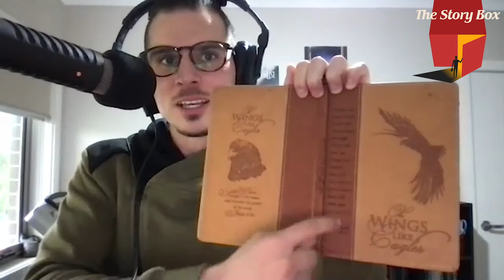How To Get Out of Toxic Environments | Dr Yumiko Kadota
All Yumiko Kadota ever wanted was to be a surgeon. Young, gifted and dedicated, Yumiko graduated her medical degree with Honours, and was well on her way to becoming an outstanding plastic and reconstructive surgeon. She spent fourteen years studying, working 70+ hour weeks, on call for days at a time, working at numerous hospitals across two states, doing whatever was asked of her – because that’s what was needed to become a doctor. Work life balance was non-existent.

In 2018, she quit. Fourteen years of working towards her dream had taken its toll: the mental, physical and emotional strain had brought her to a tipping point. Yumiko had spent years in a world where she needed to stay calm and professional in the face of racism, sexual harassment, sexism, chauvinism, discrimination, favouritism, ageism. A world enshrouded by a professional code of silence. Where the pressures and stresses of heavy workloads drove people to suicide. Where people were afraid to report inappropriate behaviour. Where Yumiko fantasised about the level of injury required for her to be exempt from performing surgery.

Emotional Female is Yumiko’s story. Her experience in the Australian medical system, the challenges she faced and the change she wants to see. This is also her story of recovery; it took her months to recover and reset. This is a story of self-worth, and having the courage to walk away from a toxic environment that affected her mental and physical health immensely.